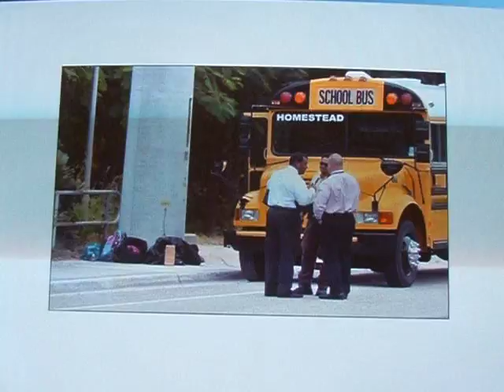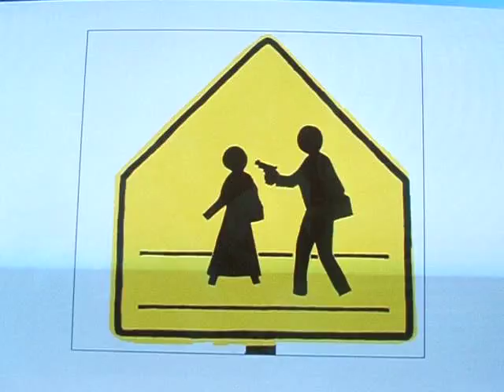13 YR OLD GIRL SHOT DEAD ON SCHOOL BUS MIAMI FLORIDA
A YOUNG BOY IS TAKEN INTO CUSTODY FOR SHOOTING TO DEATH A 13 YEAR OLD WHO WAS GOING TO SCHOOL WITH HER 7 YEAR OLD SISTER. A GUN WAS RECOVERED. The 13-year-old girl was shot to death while riding on a charter school bus with her younger sister Tuesday and a male student was being held for questioning The male student was in custody but authorities did not release his name or age and said they are still interviewing him. A gun was recovered at the scene in Homestead Miami  authorities didn't say where how many times the victim was shot.We still don't know what the motive may have been Det. Alvaro Zabaleta.Eight other child, including the  7-year-old sister, were on the bus but were not harm. took the children and the bus driver to a station to be interview.The victim who has not been identified, attended Palm Glades Preparatory Academy, a middle school of Miami. The victim sister went to Summerville Advantage Academy.
parents gathered at the scene, was cordoned off by crime scene tape as combed the bus for evidence and gathered  backpacks .Grief counselors were on way to the school, said Lynn Norman-Teck, a for Florida Consortium of Public Charter School.
The school principal walked through every classroom Tuesday morning to make sure the students were safe and they were on the verge of tears with some people openly sobbing.A phone message left for the private school bus company was not immediately returned and the owner could not be reached for comment.